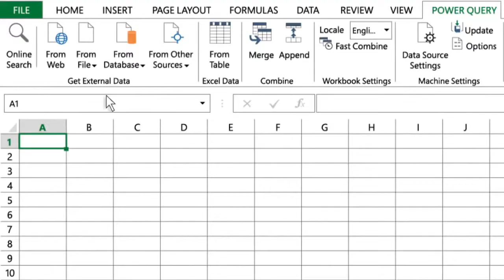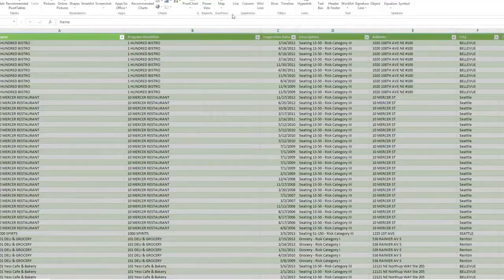Power BI for Office 365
Microsoft Power BI for Office 365 is a collection of features and services that enable you to visualize data, share discoveries, and collaborate in intuitive new ways. Microsoft Power BI for Office 365 provides an organization-wide self-service business intelligence (BI) infrastructure, and brings Excel workbook sharing, online collaboration, and IT infrastructure together into a holistic offering.